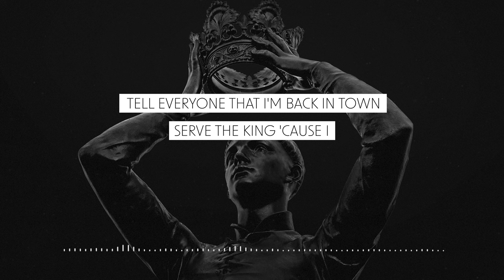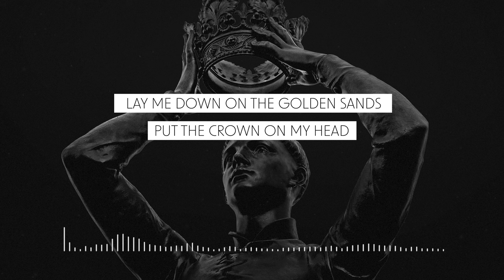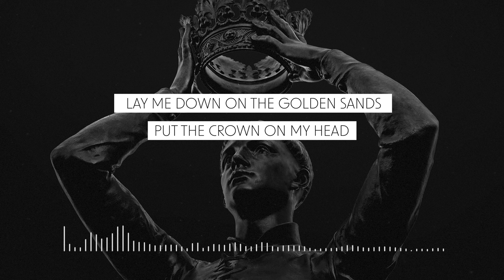Final Stair - Back To Throne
ALBUM "HOPE" IS OUT NOW!

Official Lyric Video for "Back To Throne" by Final Stair from their new album "Hope"

LYRICS

Tell everyone that I'm back in town
Serve the king, 'cause I
I'm back to the throne
Back to the throne

Stare into the eyes of a mighty deer
You won’t tell a lie. Bitter taste of running tears

Lay me down on the golden sands
Put the crown on my head
'Cause I don’t pretend
I don’t pretend

I keep talking to you. I want answers
Words don’t break through to finish the final chapter

I don’t pretend

Back to the
Back to the
Back to the

I don’t pretend

Back to the
Back to the

MUSIC

Written by
Istvan Vörös
Denes Vörös

Performed by
Istvan Vörös
Denes Vörös
André Seidel

Producer
René Jacobi

Recording Engineer
René Jacobi

Mixing Engineer
René Jacobi

Mastering Engineer
Dave Collins

Director & Editor
Maike Nissen